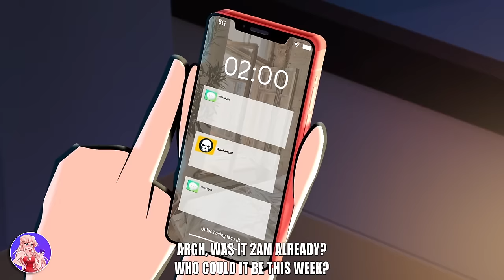No Fake Face Is Allowed At My School